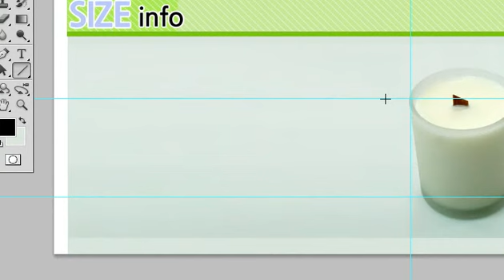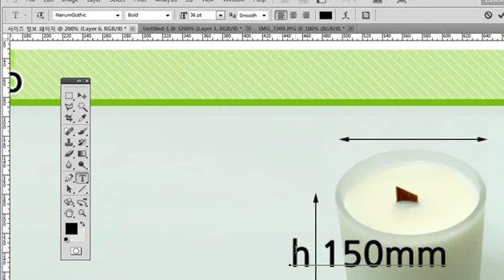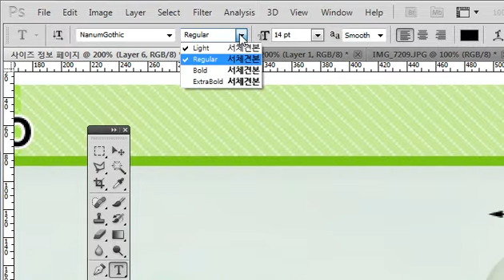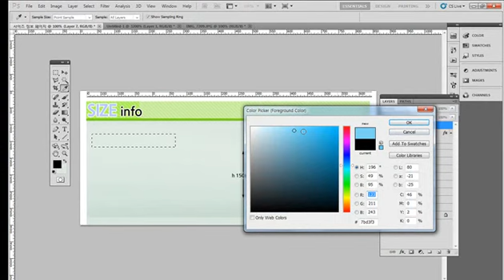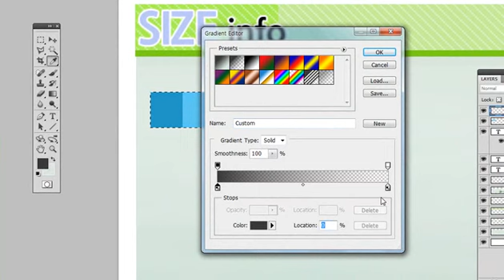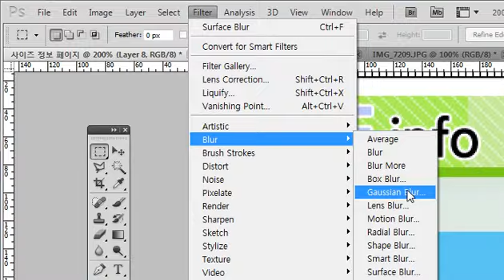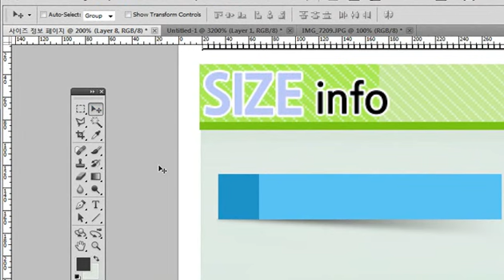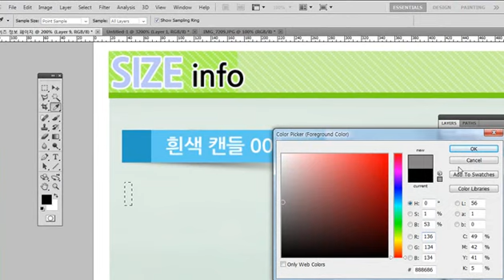photoshop lecture, 포토샵 강좌 강의 23일 쇼핑몰 상세 페이지 타이틀 제작 하기 포토샵 동영상 강의